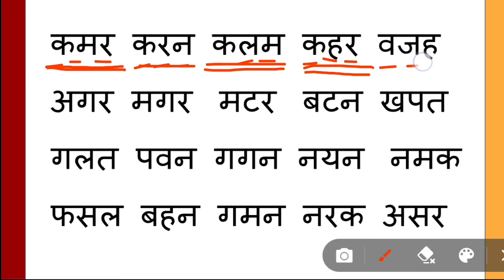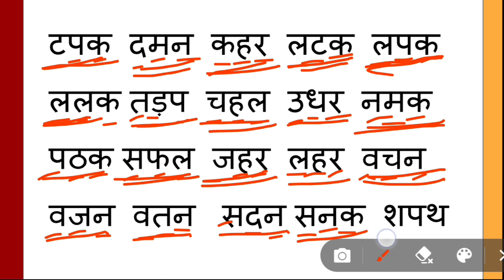तीन अक्षर वाले शब्द बिना मात्रा के। teen akshar wale sabd bina matra ke । three letter word in hindi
tin akshar wale shabd,
तीन अक्षर वाले शब्द बिना मात्रा के,
3 akshar wale shabd in hindi,
Teen Akshar Wale Shabd, तीन अक्षर वाले शब्द, हिंदी का अभ्यास,Hindi Three Letter Words For Kids, Three Letter, Nursery Rhymes, cartoon, toddlers, children, kids, interesting, pre school, educational